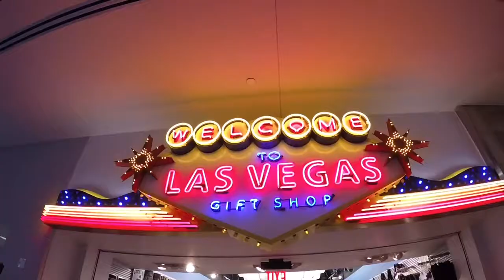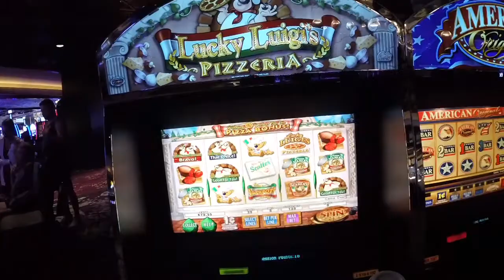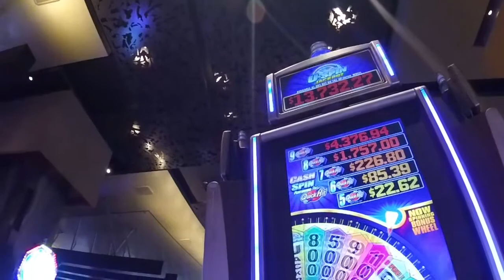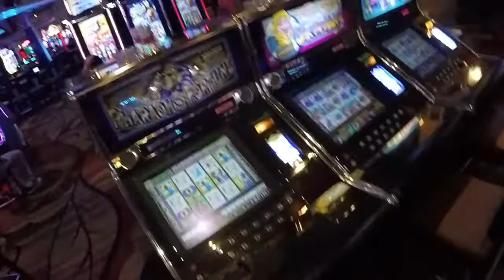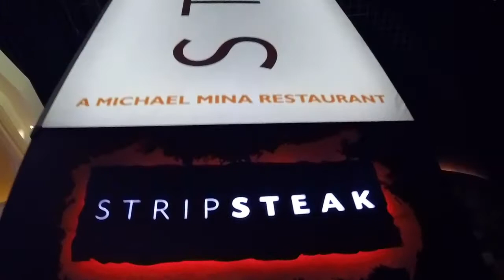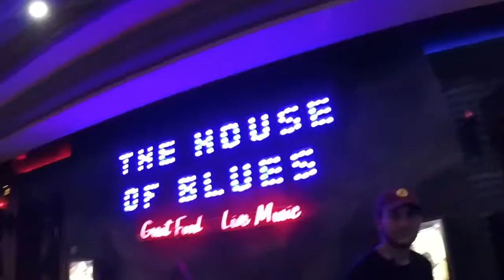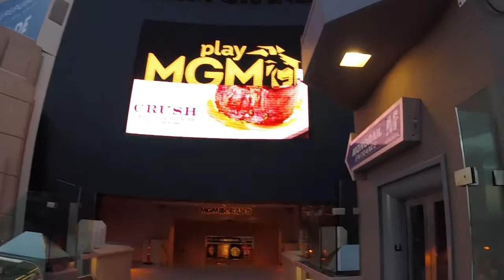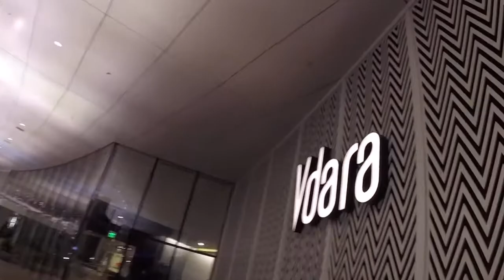Las Vegas vlog - August 2017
I tried this video with a GoPRo stuck to my hat. This attempt to
film hands free had some good and bad moments. Did a short
little visit with my friend Randi and Stan. Me and Randi
ran into a little issue at the airport. Which you will see and hear,
the airline did nothing to help. Once we arrived in Vegas, the fun
did not stop until we left for LA. Enjoy!
Camera Used: GoPro Hero 3+ Silver, iPhone 6

PJG Drones Channel: Flying my Phantom 3 Drone